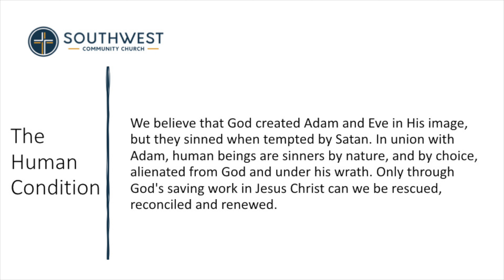Foundations of Faith: The Human Condition, Jesus Christ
Foundations of Faith is a five-part series, led by several of our Elders and staff, on what we believe.  It meets during the 10:00 AM Community Hour in the Worship Center.  It is also live streamed and available on demand.

This week we look at what we believe about the Human Condition and Jesus Christ.  Our complete statement of beliefs is available
 This will be a great time for our entire church family to explore the foundations of our faith.